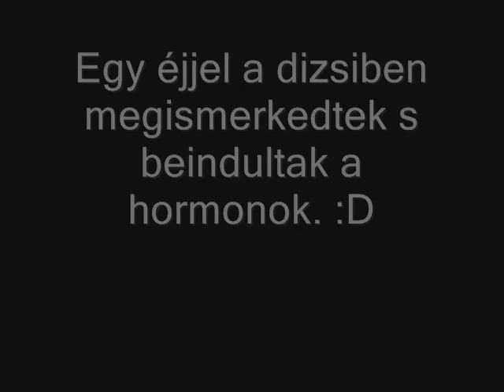Ceci y Pato - Love is in the air